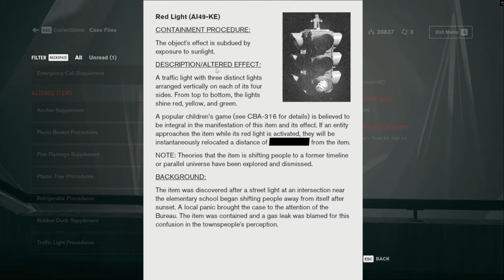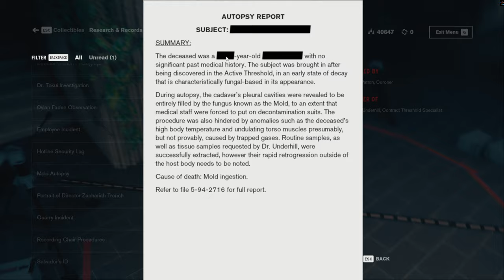Control - Langston's Runaways (Part 1)